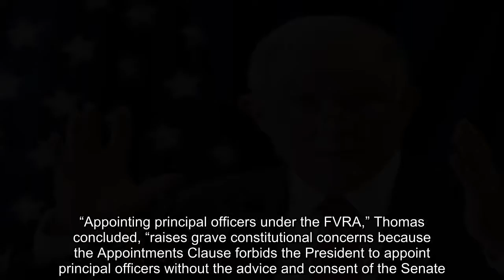Analysis | No one is surprised that Jeff Sessions is out. But is his replacement’s appointment uncon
Analysis | No one is surprised that Jeff Sessions is out. But is his replacement’s appointment unconstitutional?
ppinclude, Katyal, Conway, Whitaker
 Then-Attorney General Jeff Sessions speaks in Portland, Maine, on July 13. (Robert F. Bukaty/AP)   By  Andrew Rudalevige  Andrew Rudalevige  Email  Bio   November 10 at 6:00 AM  That President Trump finally ousted Jeff Sessions as attorney general, the day after the midterm elections, was hardly a surprise. Angry at Sessions’s decision to recuse himself from overseeing special prosecutor Robert S. Mueller III’s investigation into Russian interference in the 2016 campaign, Trump had lashed out frequently at what he called the “Justice” Department. He mocked Sessions’s tenure there as “DISGRACEFUL!” and even (at least according to Bob Woodward, though Trump denied it) called his AG a “mentally retarded . . . dumb Southerner.” Trump’s choice to step in as acting attorney general, Matthew G. Whitaker, immediately drew political fire. That was also unsurprising. Whitaker, who was serving as Sessions’s chief of staff, has frequently and publicly attacked the Mueller probe and the courts. He also chaired Sam Clovis’s campaign for Iowa state treasurer — before Clovis co-chaired the 2016 Trump campaign and appeared as a witness before the Mueller grand jury. As a result, Democratic senators, ethics groups and state attorneys general are calling on Whitaker, too, to recuse himself from overseeing the Mueller investigation. The state attorneys general, for instance, told Whitaker his past comments meant “a reasonable person could question your impartiality in the matter.” Some GOP lawmakers have weighed in too, with Sen. Susan Collins (R-Maine) opining that “Mueller must be allowed to complete his work without interference — regardless of who is AG.” Yet even as Whitaker suggested that he has no intention of recusing himself (yet another non-shocker), some surprising news did arrive. In a Thursday New York Times op-ed, well-known constitutional lawyers Neal K. Katyal and George T. Conway III argued Whitaker’s appointment was not just unwise but also unconstitutional. The legal argument hinges on the 1998 Federal Vacancies Reform Act (FVRA), which lays out who can serve in an acting role, and for how long, when a top-ranking government official resigns. (It’s less clear how it applies when someone is fired — thus, the fact that Sessions resigned, even under duress, is important.) The Federal Vacancies Reform Act offers three ways to replace a Cabinet-level official Basically, the FVRA offers three options. First, the officer’s “first assistant” can step in. At the Justice Department, that would be Deputy Attorney General Rod J. Rosenstein, who many think is already in Trump’s line of fire. Rosenstein, you’ll recall, reportedly proposed using the 25th Amendment to remove Trump from office. Second, the president can choose someone else for the job — as long as that person is presently serving in a Senate-confirmed position. This is how Mick Mulvaney, confirmed by the Senate in 2017 as director of the Office of Management and Budget, is able to serve as acting